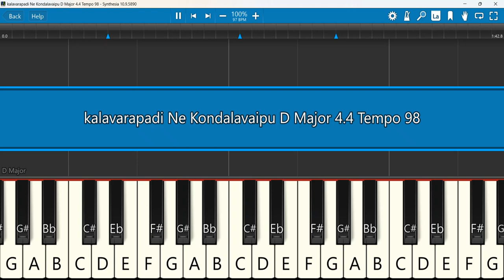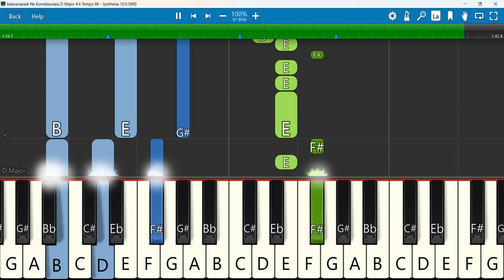kalavarapadi Ne Kondalavaipu Keyboard Notes D Major 4/4 Tempo 98 | Yesanna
kalavarapadi ne kondalavaipu song | yesanna songs | telugu christian | hosanna ministries songs 2021
Keyboard Notes